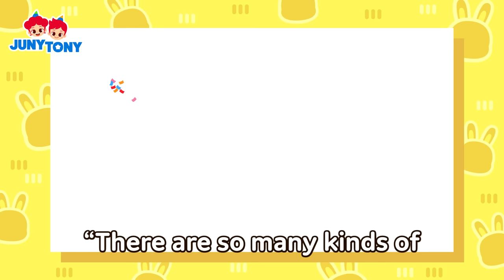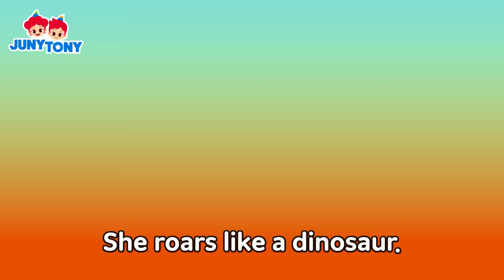🏆 JUNYTONY BEST Kids Songs | Underground Animals, Five Little Dino Eggs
[List]
0:03   Animal Friends Under the Ground
2:47   Buzz, buzz! The Secrets of Mosquitoes
7:58   Rabbits Eat Their Poo
13:32   Juny vs. Tony
15:36   Marshmallows’ Dreams
17:48   There's a New Baby at Our House
21:00   Colorful Dinosaur Eggs
23:26   Whose Poop Is It?
26:17   Weather in My Mind
27:30   *NEW* Dino Park